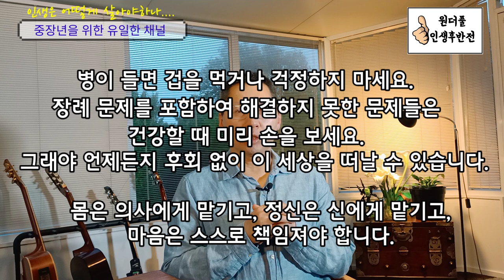[하루를 여는 글] 인생을 어떻게 살아야하나... - 원더풀 인생후반전